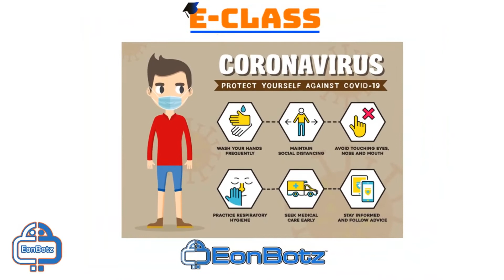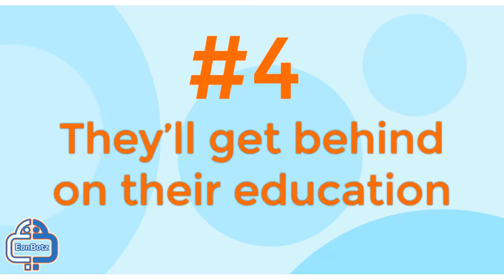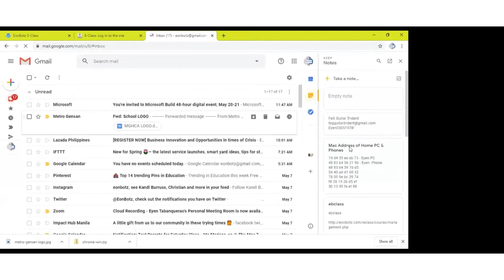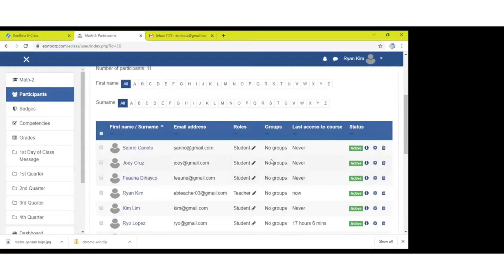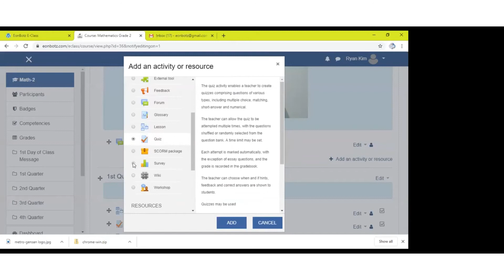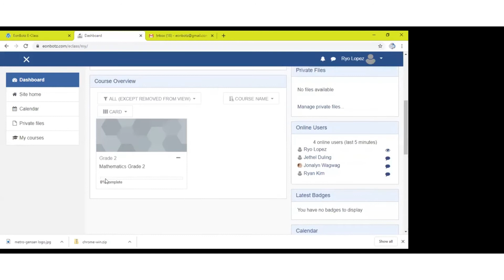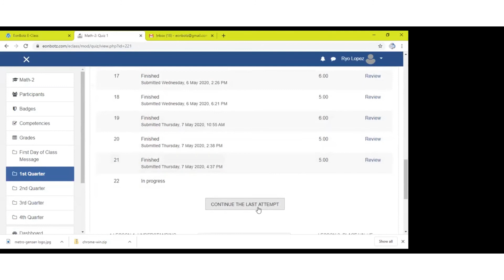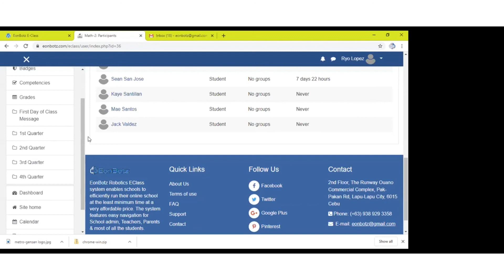E-CLASS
E-CLASS LEARNING ONLINE